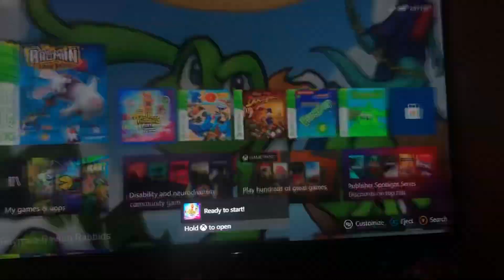Opening to Rabbids: Party of Legends 2022 Xbox One Game